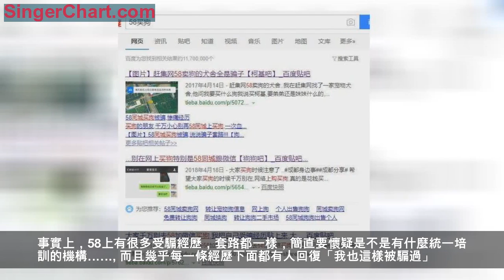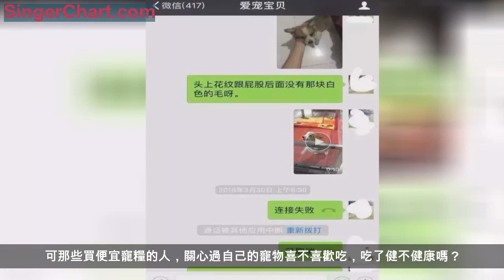吃9塊9包郵的狗糧，還有貼吧教你自救寵物，去什麼醫院浪費錢？！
大麗一直在雲養狗，最近換了一個大房子，想要買一隻真狗子來養，於是開始在網上找渠道。
她在58同城上加了一些狗販子的微信，看了他們發過來的視頻，心動了。
下單前她在狗友群里炫耀了一下，有狗友聽說她是通過微信買的狗，多問幾句，發現大麗連狗舍在哪裡都不清楚，就準備買了。
群友紛紛勸她三思而後行。

養寵，也有很多坑，58同城買狗只是其中一個坑。
一旦一不小心踩了坑，不僅是坑了自己，更是坑了寵物。
網絡上搜索「58買狗」，出來的相應內容，全是「受騙」、「騙子」。

貼出其中一個受騙者的經歷↓

事實上，58上有很多受騙經歷，套路都一樣，簡直要懷疑是不是有什麼統一培訓的機構……
而且幾乎每一條經歷下面都有人回復「我也這樣被騙過」。一代一代的買家踩坑，賣家的隊伍也越來越龐大，坑害的消費者和可憐的寵物越來越多……
58同城，微信等買貓買狗，可能確實會便宜很多，但買回的可能就是病貓病狗，星期貓狗。很多買家收到寵物後，發現寵物全身是病，而且要花費大價錢治療，甚至有些根本治不好！
千萬不要相信不正規渠道的賣家！千萬不要相信！千萬不要相信！
如果不是餵的大型犬，貓貓狗狗一個月吃的糧錢也不算多。
但有些養寵人，就連這點錢也不捨得花，專去網上淘最便宜的寵糧，「10塊錢10斤，好划算哦！」
可那些買便宜寵糧的人，關心過自己的寵物喜不喜歡吃，吃了健不健康嗎？
長沙的鄒女士在網上買了之前一直在實體店買的同品牌的狗糧，價格比實體店便宜了很多，但發現自家狗子不愛吃。
後來她買狗糧的網站被警方查出賣的全是假寵糧！
當然，也不是所有便宜寵糧都是造假。
去看看那些便宜寵糧的配料表，排在第一位的並不是肉，肉的含量很低很低，製造商拿了很便宜的原料來填充缺失的肉，還有些淘寶店的糧，找了一圈，根本就找不到配料表！
看到評論里說「要回購」，真的很心寒，這真的就是虐待啊，讓吃肉的貓吃一堆穀物，算幾個意思？
吃了假糧，劣質糧的貓貓狗狗，就跟人吃了過期發霉變質的食物性質差不多！敢製造，敢買假糧劣質糧的人，你們會吃過期發霉變質的食物嗎？！
莆田系醫院，不僅坑人，還坑寵。
人醫錯了惹糾紛很難處理，寵物醫錯了，那基本上錯了就算了，自認倒霉。偏偏還有很多寵物主還要自己去觸霉頭。

有個很出名的段子，說本來只是一個小感冒，百度一圈後發現自己得了絕症；本來就是正常的鬧情緒，不高興，結果百度一圈後覺得自家狗狗得了細小。
還有網友喜歡在論壇曬出自家寵物生病的照片，有些已經該送醫院了，結果寵物主還在網上喊「急，在線等」……
要是真的急，那就趕緊上醫院啊！居然還在這裡博關注，掙流量！
除此之外，網上還有很多偏方，變著法子折磨狗折磨貓……試問，它們是你們的試驗品嗎？沒有資格，亂行什麼醫啊！
如果真的想諮詢，可以去專業的寵物網站，平時多看看專業的寵物平台更新的內容，接受正規科普，會少走好多彎路。
如果真有病，就趕緊上醫院，畢竟時間就是生命。
對於養寵物，真的有好多坑，希望大家還是擦亮眼睛，為了寵物好，為了自己好，一定要避開踩這些坑啊！